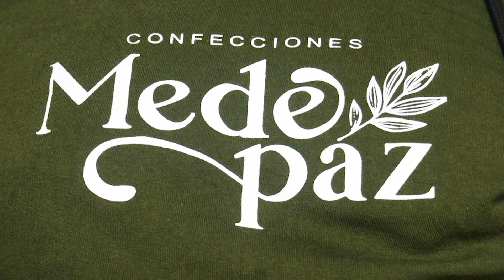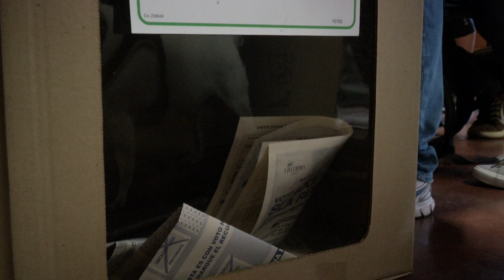Panorama de las mujeres en Antioquia - Telemedellín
Los países latinoamericanos son los que han presentado una mayor tasa de acoso sexual en ambientes laborales. Según la Organización Internacional del Trabajo las mujeres son las que padecen en mayor medida este flagelo.